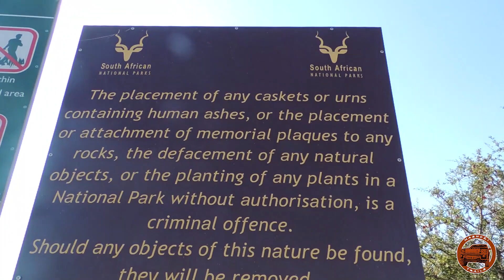Kruger National Park | We Were Attacked and Robbed.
Day 3 of our Kruger National Park trip, we were robbed by monkeys, find lots of elephants.